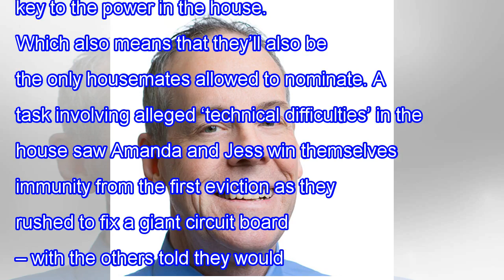Celebrity big brother 2018 more celeb male of his first is john barnes joined gi